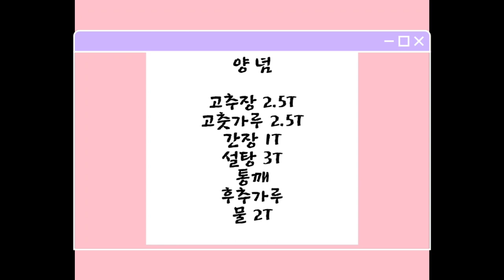◐백종원 분식집 떡볶이◑~바로 이맛이죠! 옛날에 먹던 그 떡볶이다▣▣ 말이필요없는 그 옛날 떡볶이맛 느껴보세요 ★Tteokbokki at a snack bar★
◈ 재   료
떡볶이 떡 2컵 1/2
오뎅 2장
대파 1T
통깨

◈ Materials
2 cups of tteokbokki rice cake 1/2
2 fish cakes
Green onion 1T
Sesame
◈ 양  념
고추장 2.5T
고춧가루 2.5T
간장 1T
설탕 3T
통깨
후추가루
물 2T

◈ Seasoning
Gochujang 2.5 T
Red pepper powder 2.5 T
1T soy sauce
Sugar 3T
Sesame
Pepper powder
2T water
백종원 분식집 떡볶이
옛날 떡볶이
추억의 떡볶이
떡볶이 만들기